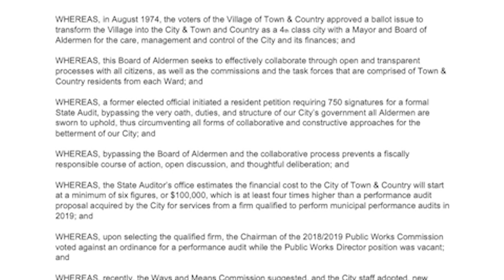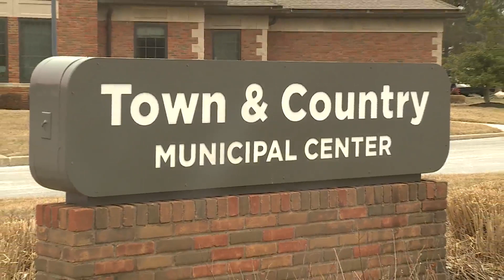Town and Country alderman tries to derail effort to bring in Missouri State Auditor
Town and Country residents contacted FOX 2’s You Paid For It Team to spotlight an effort by an alderman to sidetrack their efforts for a state audit.